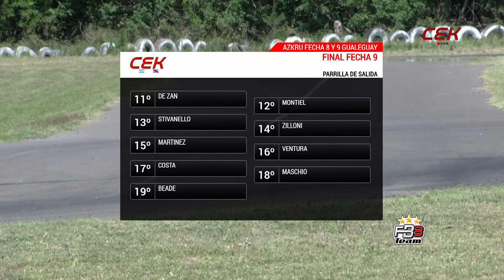110 ESCUELA - FINAL FECHA 09 - GUALEGUAY - 2022